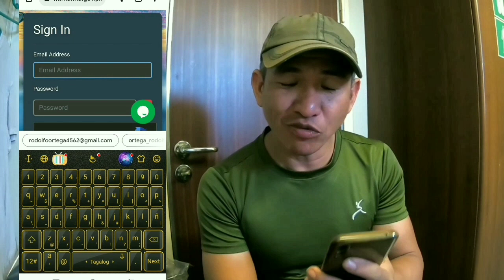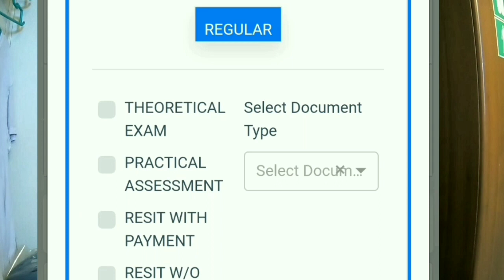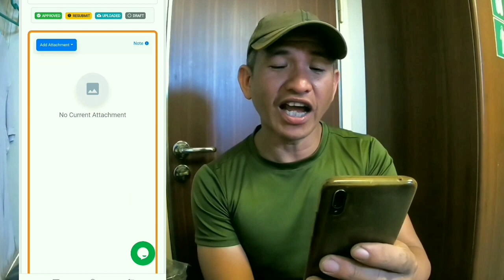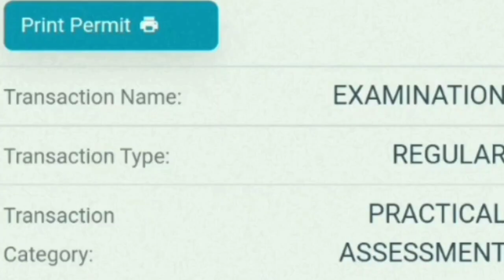MARINA MISMO 2/5 PERMIT NUMBER APPLICATION | PAANO MAG APPLY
sa pag apply ng permit number para sa 2/5  kailangang may 18 months onboard mahigit ang seaservice requirements ng marina..sundan niyu lang ang video na ito.

kung nagugustuhan niyu ang video na ito
wag niyu kalimutang mag

COMMENT LANG SA BABA KUNG MAY MGA KATANUNGAN KAYU !!